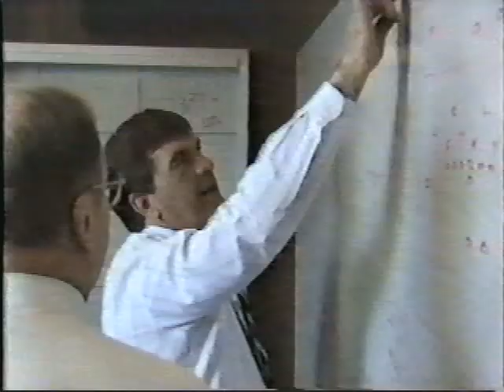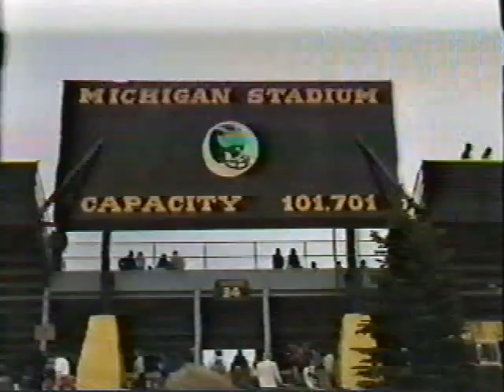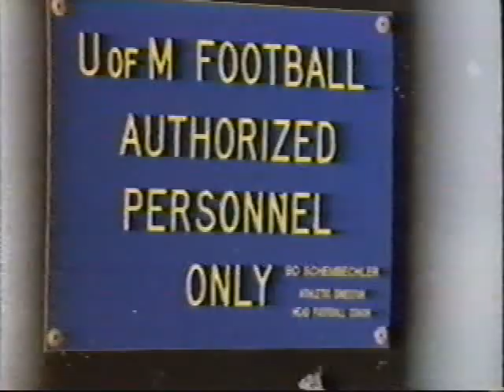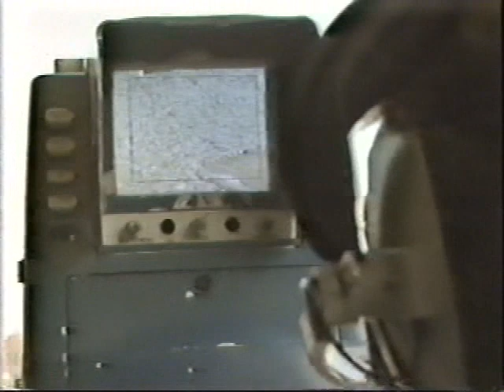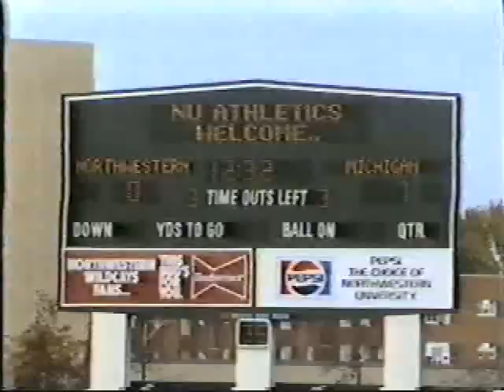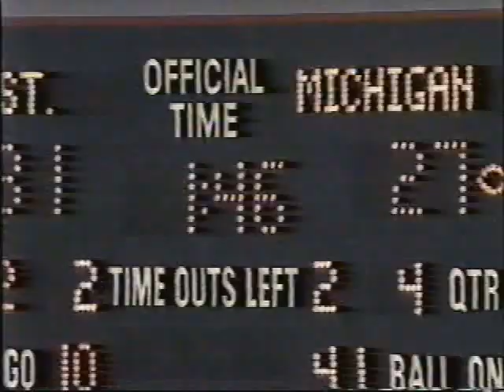1988 Michigan Wolverines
The story of the 1988 Michigan Wolverines.